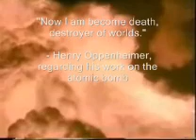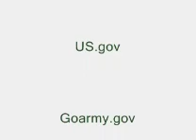Nuclear Weapon Documentary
This is my end of the year Honors Biology Project for my teacher, one Mr. James Schreiner. This is a short documentary about the progress and history of nuclear weapons. I do not own or take credit for any of the videos i use throughout the documentary.